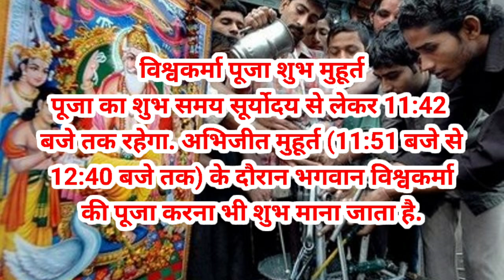विश्वकर्मा पूजा 2024 कब है | Vishwakarma Puja 2024 Date Time Shubh Muhurat | Vishwakarma Day 2024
2024 mein vishwakarma puja kab hai
2024 mein vishwakarma puja kab ki hai
2024 mein vishwakarma puja kab ki hai
biswakarma puja 2024 date
biswakarma puja 2024 date odia
odia vishwakarma puja
vishwakarma puja 2024 kab hai
vishwakarma puja kab hai